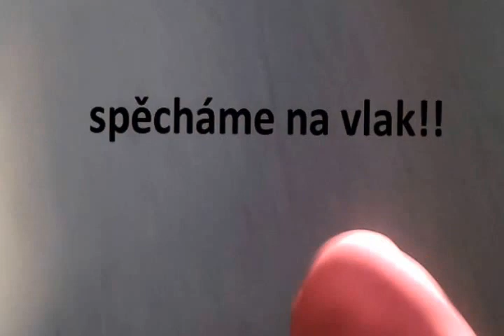Sokol Poruba zápas v Třinci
Takže, tři hodiny práce a ještě k tomu mi to nechtělo načíst tak snad už to bude dobrý :) dala jsem si s tím mega práce ale jsem spokojená :)